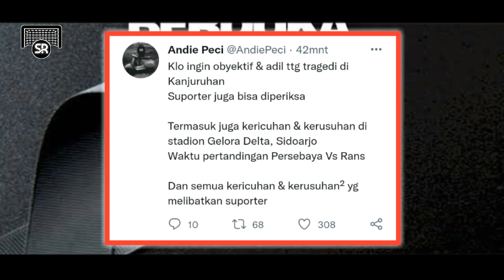GERAKAN TUNTUT KEADILAN SERET PSSI & INDOSIAR BUNTUT TRAGEDI KANJURUHAN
andi peci pentolan bonekmania serukan gerakan revolusioner untuk seoakbola nasional apabila tidak menemukan keadilan buntut tragedi kanjuruhan

• Every content in this channel dor purpose such as education, news, report, interpretation etc.